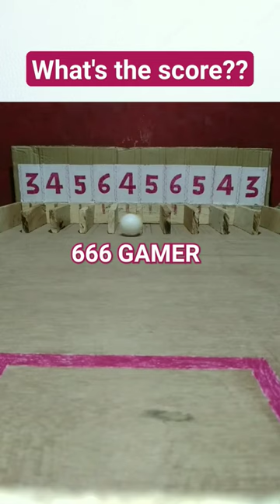Score board game